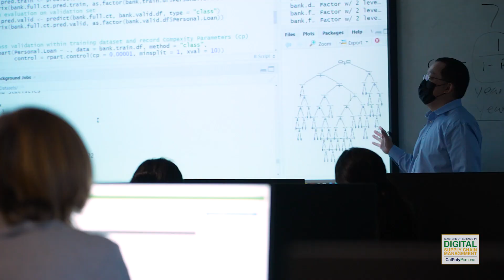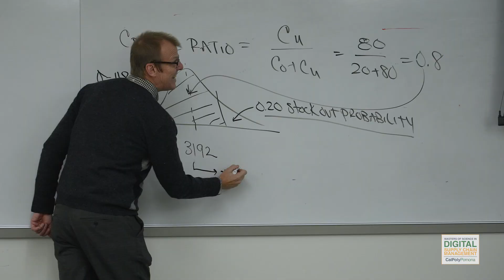MS Digital Supply Chain Management at Cal Poly Pomona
The Master of Science in Digital Supply Chain Management program is designed to give professionals the skills and knowledge they need to excel in the rapidly evolving field of digital supply chain management. This program combines cutting-edge technologies and industry-leading practices to provide students with a comprehensive understanding of the digital supply chain landscape. In this promotional video, you will hear from professors about the evolving industry, program's curriculum, opportunities for hands-on learning, and career outcomes. Whether you're looking to advance your career or make a transition into the field, the Master of Digital Supply Chain Management program can help you achieve your goals.